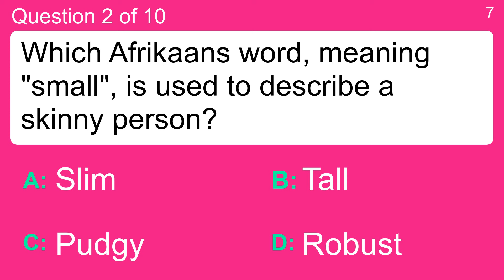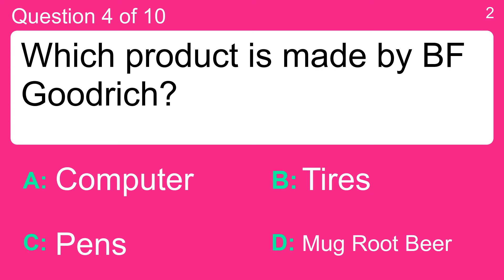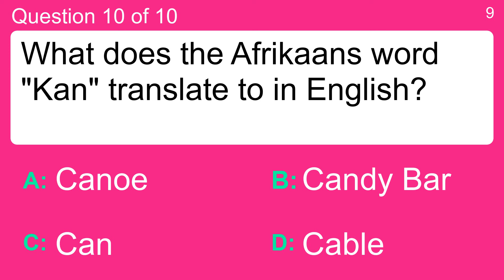Trivia Quiz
Question 1 : Which country with a total area of 237,500 square kilometers has Bucharest as its capital city?
 Answer a: Lesotho
 Answer b: New Zealand
 Answer c: Romania
 Answer d: Solomon Islands

Question 2 : Which Afrikaans word, meaning "small", is used to describe a skinny person?
 Answer a: Pudgy
 Answer b: Robust
 Answer c: Slim
 Answer d: Tall

Question 3 : What German political leader was known as the "Iron Chancellor"?
 Answer a: Hansel Von Gretel
 Answer b: Ludwig Van Beethoven
 Answer c: Martin Luther
 Answer d: Otto Von Bismarck

Question 4 : Which product is made by BF Goodrich?
 Answer a: Computer
 Answer b: Mug Root Beer
 Answer c: Pens
 Answer d: Tires

Question 5 : What does the Dutch word "de bus" translate to in English?
 Answer a: Breast
 Answer b: The Foot
 Answer c: The Toe
 Answer d: The Bus

Question 6 : Which of the following is a insect?
 Answer a: Bat
 Answer b: Common Rhea
 Answer c: Peafowl
 Answer d: Yellow Jacket

Question 7 : In 1952, Ernest Hemingway wrote which classic?
 Answer a: The Wonderful Wizard Of Oz
 Answer b: The Bridge Of San Luis Rey
 Answer c: The Joy Luck Club
 Answer d: The Old Man And The Sea

Question 8 : Which CBE was born as Krishna Pandit Bhanji in 1943?
 Answer a: Ben Kingsley
 Answer b: Michael Moore
 Answer c: Michael Caine
 Answer d: Steven Spielberg

Question 9 : Whose picture is on the back of the British 5 pound note?
 Answer a: Benedict Cumberbatch
 Answer b: James Watt
 Answer c: Margaret Thatcher
 Answer d: Winston Churchill

Question 10 : What does the Afrikaans word "Kan" translate to in English?
 Answer a: Canoe
 Answer b: Cable
 Answer c: Candy Bar
 Answer d: Can